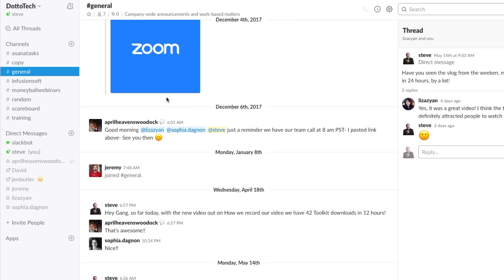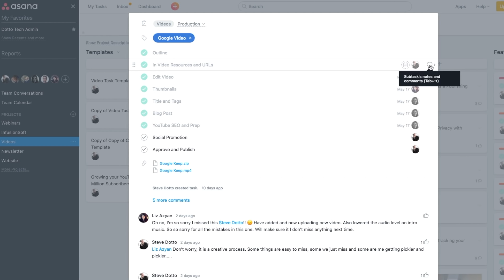Breaking up is Good to Do - Steve's Vlog #16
I am thinking of breaking up. It is not you, it's me.

If you are looking for the perfect Speaker for your event, consider booking Steve!

I would love to hear from you! Be sure to comment and let me know what you want to see more, or less of!